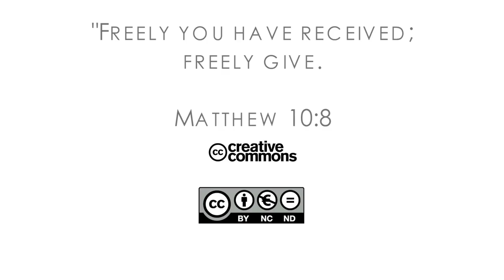16Q02 / 11-02 The Book of Matthew